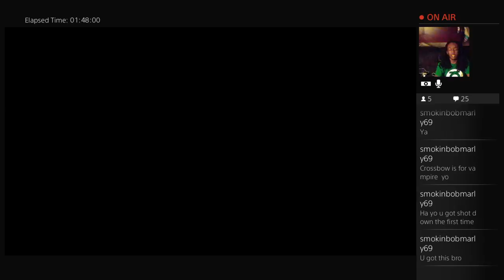Lunar Show Ep. 9 The Order Pt. 4 - 7 / 14